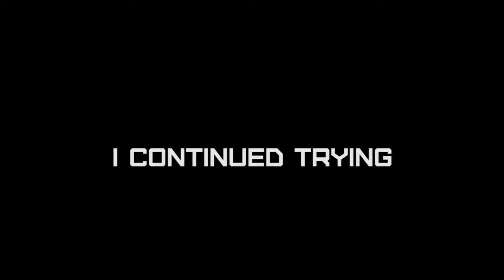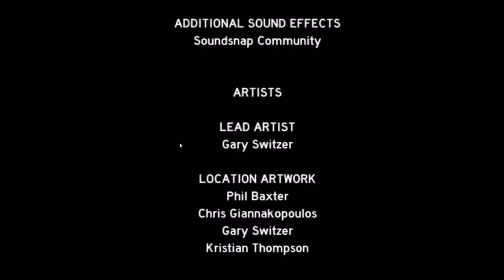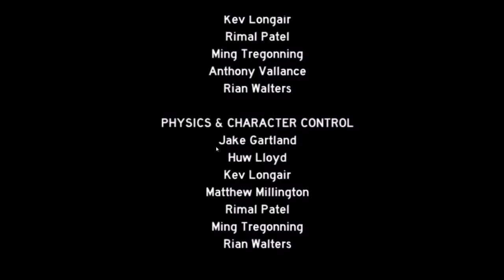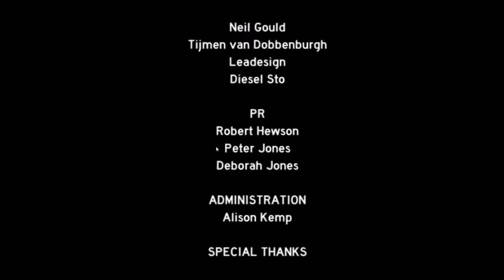Hydrophobia: Prophecy - Episode 11 (FINALE!) - Act 3 Part 4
Hydrophobia: Prophecy is the ultimate version of this jaw-dropping action-adventure set onboard a floating city, where terrorists take control and heroine Kate has to overcome her haunting childhood memories to fight back using all her skills and expertise as a systems engineer.

Song: Aim for Me (feat. Chloe Dolandis)